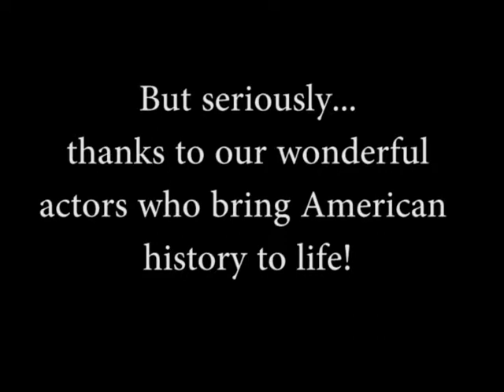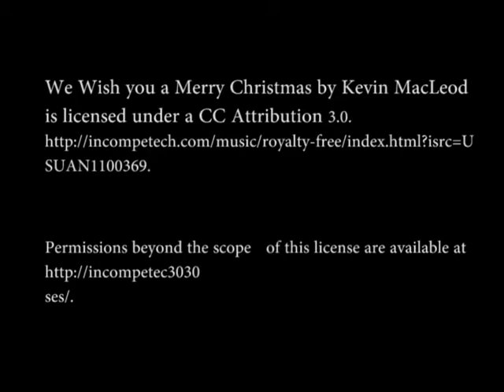Merry Christmas from George Washington, Patrick Henry, Thomas Jefferson and more!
We wish you a Merry Christmas! George Washington, Thomas Jefferson, Patrick Henry and the rest of the delegates from the Second Virginia Convention of 1775 wish you the best! A short video by the St. John's Church Foundation, a non-profit organiation, dedicated to preserving historic St. John's Church. St. John's Church was built c. 1741 and is a National Historic Landmark. It was the site of Patrick Henry's "Liberty or Death" speech at the Second Virginia Convention on March 23, 1775. The foundation works to preserve the church and provide educational programming about the legacy of liberty.